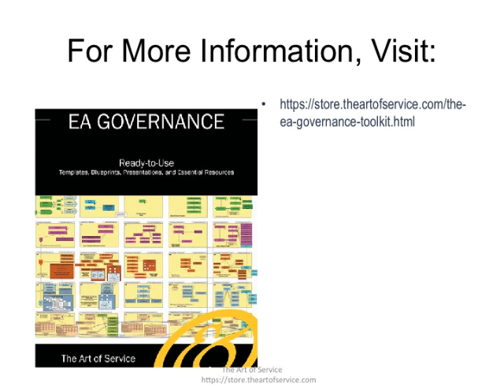The EA Governance Toolkit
This innovative set of documents and ready-to-use templates will provide you with a head start for both learning and applying of a EA Governance approach that meets today's standards.